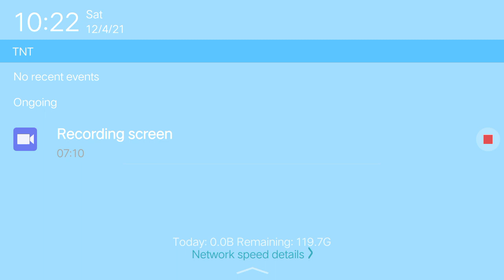Minecraft #16 so many diamonds 💎